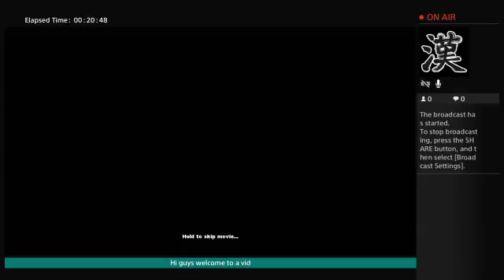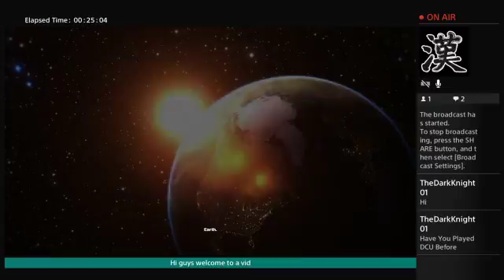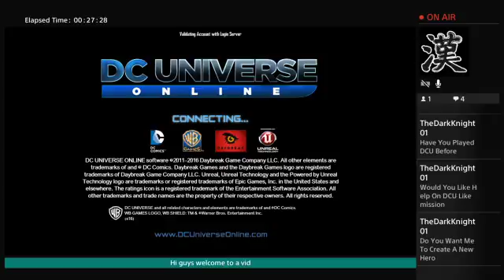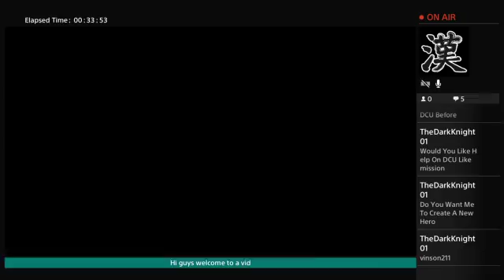Dc univer Ep 3